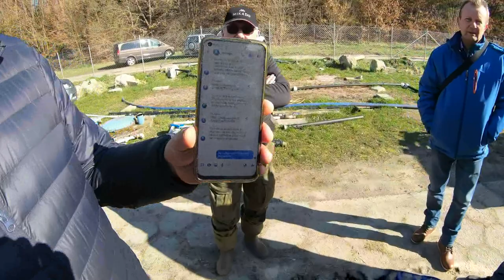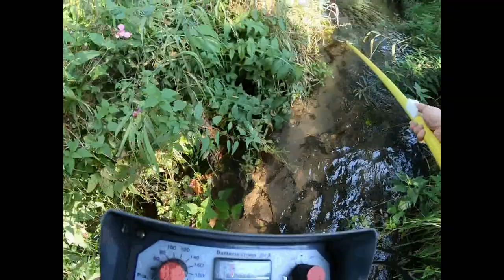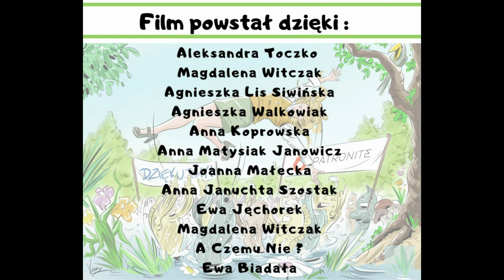Troć Wędrowna - IDEALNE ZARYBIENIE - Odc 9 - Film instruktażowy - Ratuj Ryby - PZW Słupsk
Każdy wędkarz, członek PZW oraz użytkownik wody powinien zobaczyć ten film.
W dobie dzisiejszych bezrybich czasów myślę, że to najważniejsza treść, którą powinno zobaczyć i wdrożyć w życie bardzo dużo osób związanych z rybami.

Pomożesz mi wówczas w rozwoju wiedzy o rybach.